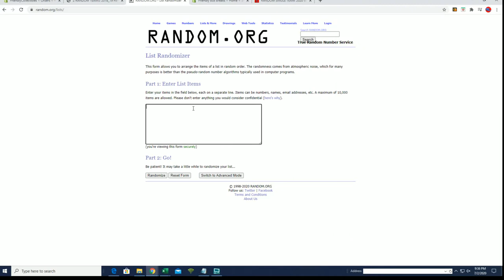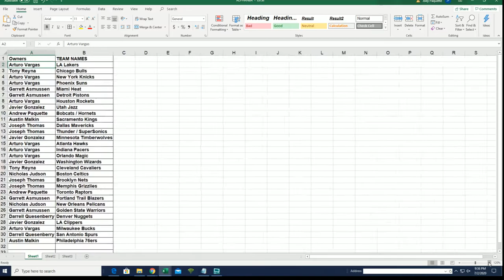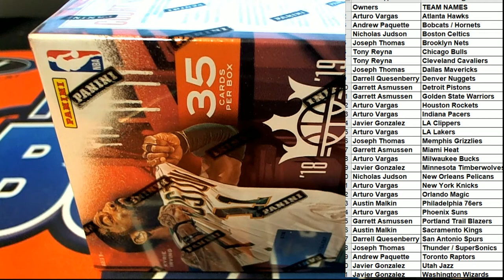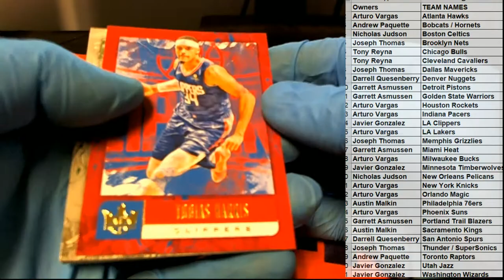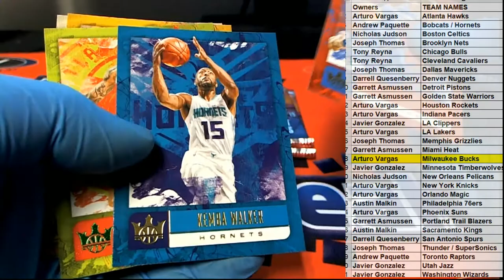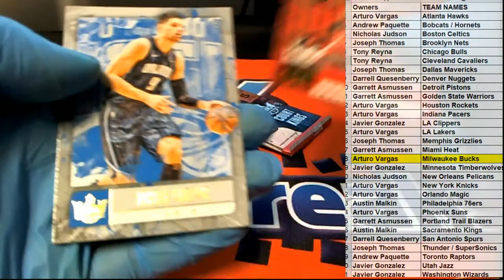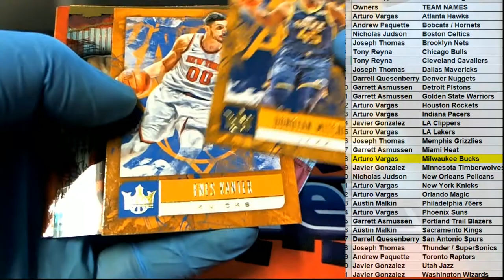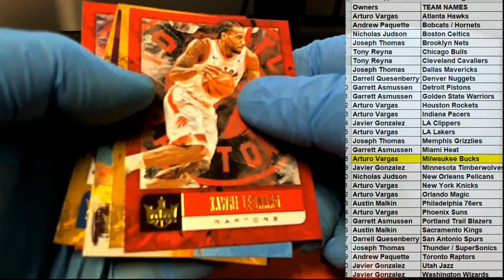2018 19 Panini Court Kings Basketball Blaster Box ID 1819CKBLAST101